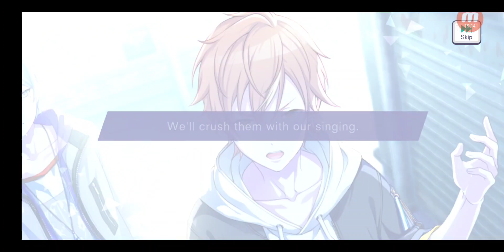Hatsune Miku: Colorful Stage #6626-6645 Gacha - Romantic Bride Gacha - Pull x10 (1-20)